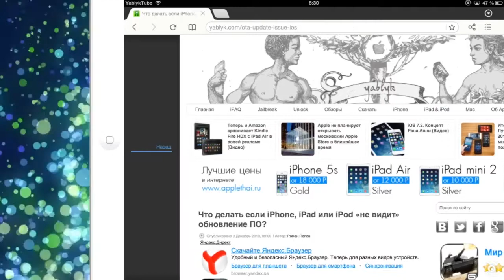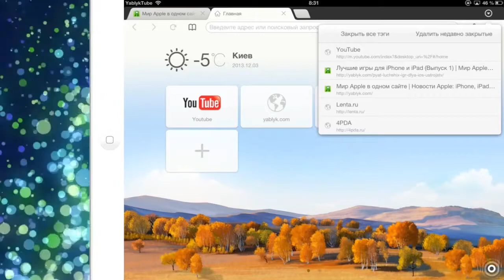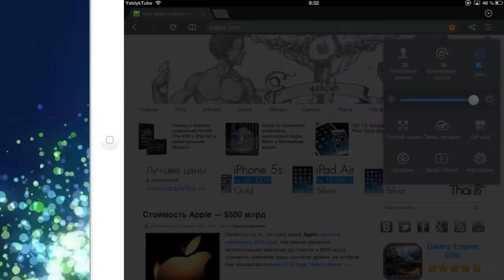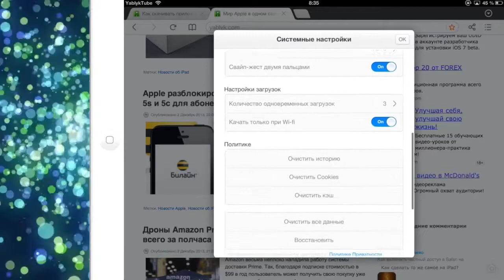Альтернативный браузер UС Browser+ с режимом просмотра видео "картинка в картинке"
UС Browser+ отличное приложение с рядом интересных функций. Возможность отделять видео от страницы и скачивать большую часть популярных видов файлов. Подробнее на сайте